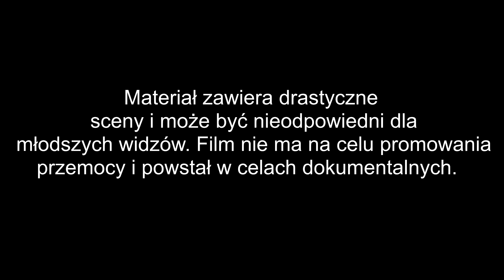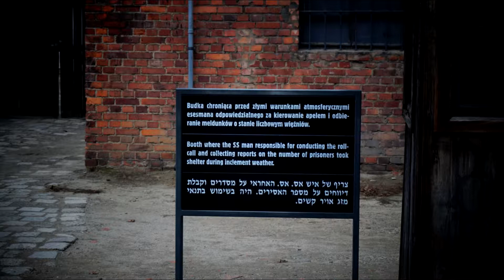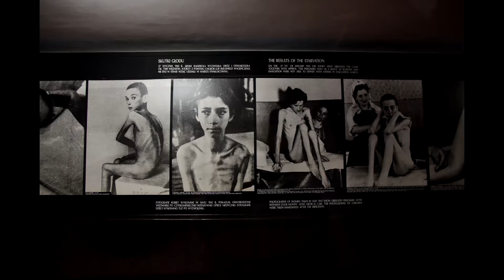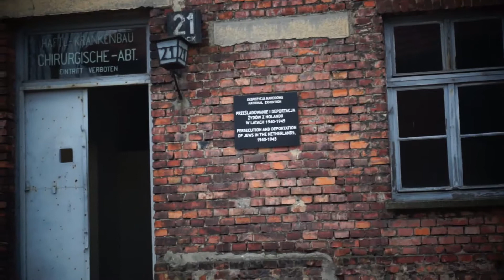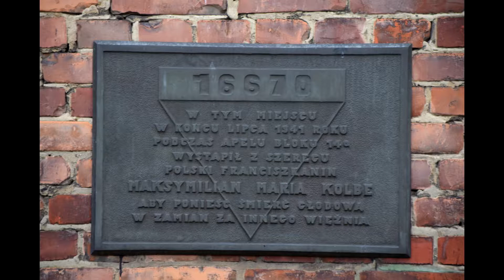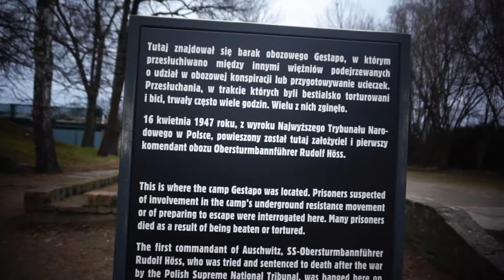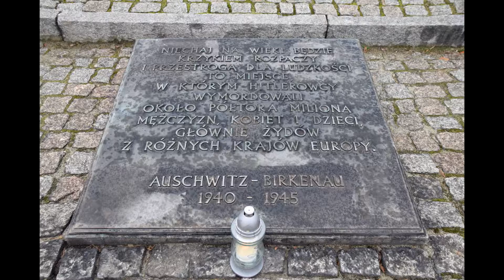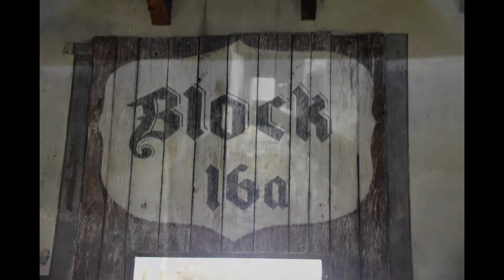Nazistowskie obozy zagłady - Auschwitz I oraz Auschwitz II - Birkenau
UWAGA! Film zawiera drastyczne sceny.
Ten film nieco różni się od innych zamieszczanych na naszym kanale. Powstał on w celach pokazania Wam nazistowskiego obozu koncentracyjnego w Oświęcimiu, w którym byliśmy na początku grudnia 2017 roku.

Wszystkie zdjęcia oraz większość nagrań użytych w filmie stanowią naszą własność i nie życzymy sobie używania ich w swoich materiałach bez naszej zgody, o którą pytać możecie w komentarzach pod filmem.

Muzyka użyta w filmie nie jest naszą własnością i nie rościmy sobie do niej praw.